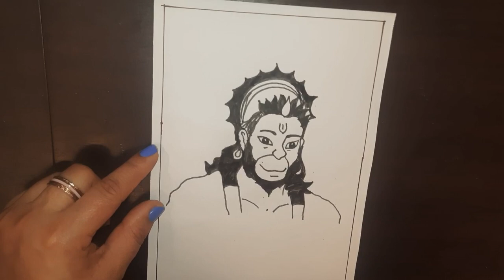How to draw Hanuman, Lord Hanuman Drawing, Outline Tutorial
Hello friends 😇

Cover Tropic:-
Very easy
Sketch
In hindi
Drawing tutorial
For beginners
Grid method drawing
Ram Drawing
Hanuman Drawing
Ram Navami
Hanuman Drawing
Hanuman Jayanti
Hanuman chalisa